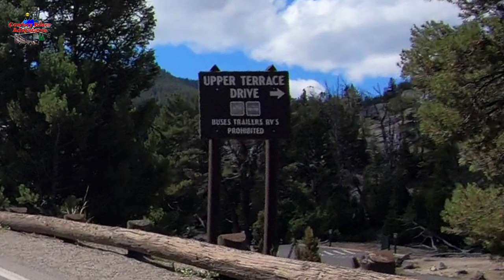Ep#109 Yellowstone National Park US 89 Mammoth Hot Springs - Norris Geyser Basin Motorcycle vlog POV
Click on Show More for additional Information.
I filmed this on August 28, 2021, during my stay at Rocky Mountain RV Park in Gardiner, Montana August 26 to September 7, 2021.

Hi, my name is Don and I travel alone in a 2013 Newmar Baystar 3002 Class A Motorhome on a Ford Super Duty F53 chassis. (V10 Triton) I hope to travel chasing 70 degrees year-round. I travel with a 2007 Honda Sabre 1100 and my 2015 Kawasaki 650 KLR in my enclosed trailer. I also have three kayaks, one for fishing, one for going down rivers and one for two people.  Come along on my imperfect travel and adventures.
"The Imperfect RV Travel and Adventure Channel."
“Where the Road Goes on Forever and the Adventures Never End."
"Your time is like fuel in a tank. The problem is you don't have a fuel gauge."
"Question: Where do you want to go?"